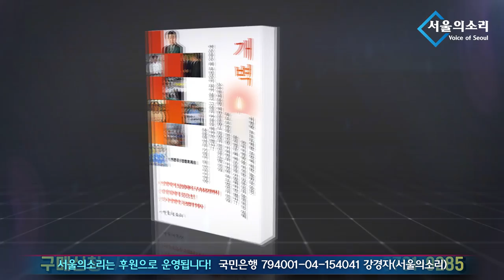22 10 17 환노위 김문수 고발 의결